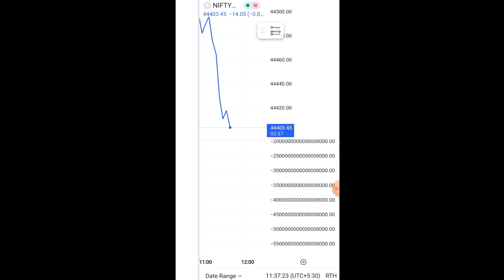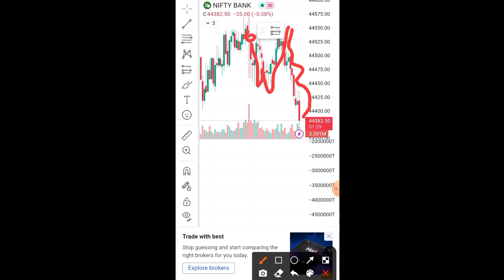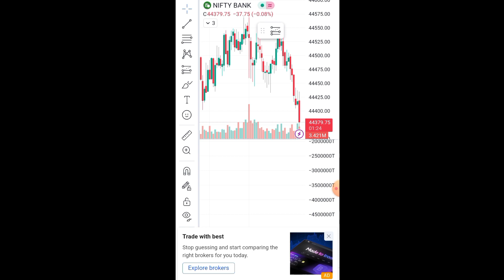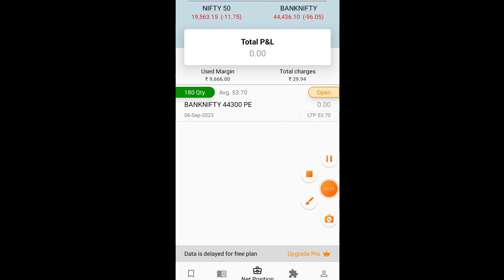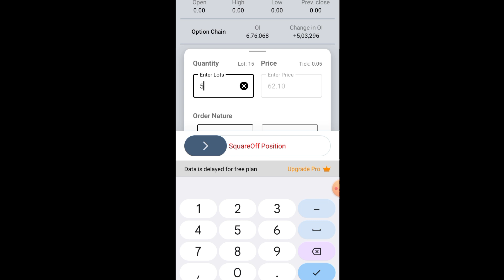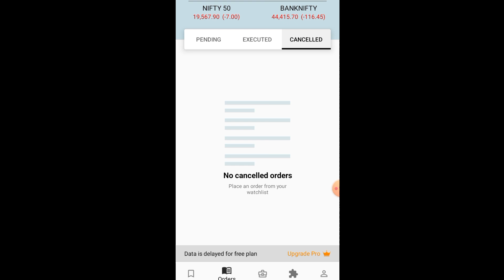Using 10k Capital For 21 Days Trading Challenge//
hello traders  I am ashish mandal
APP Link 🔗  Rush App per Ludo, Carrom jaisi 10 se zyaada games khelo aur daily cash jeeto!

Without the Consultation of any professional we strictly recommend you not to make any decisions, Financial, Investment, Training, Trading or other wise.plese Understand that uning. This Information would be totally at your on Risk.